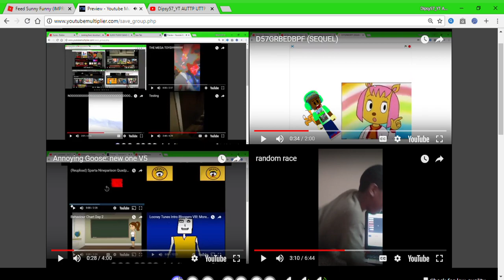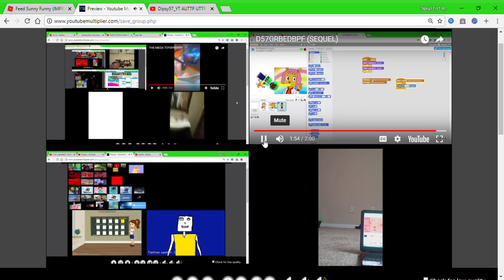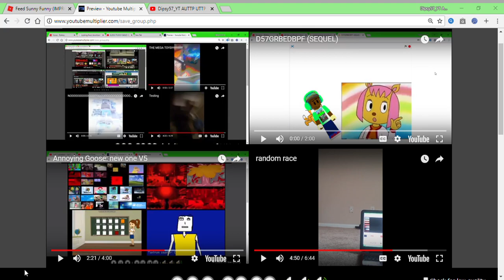up to faster 163 parison